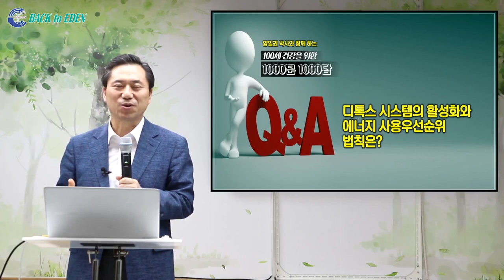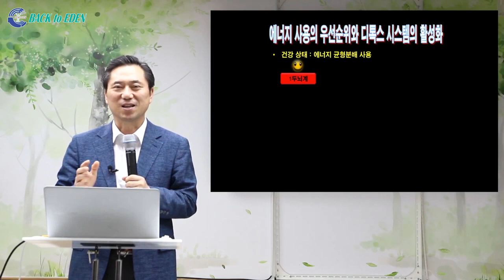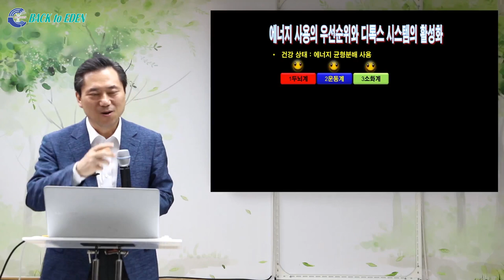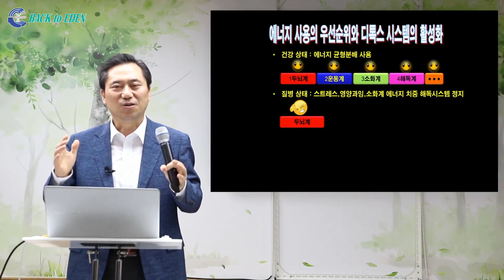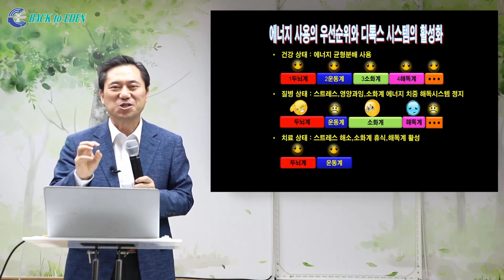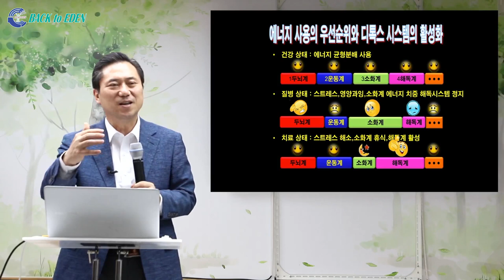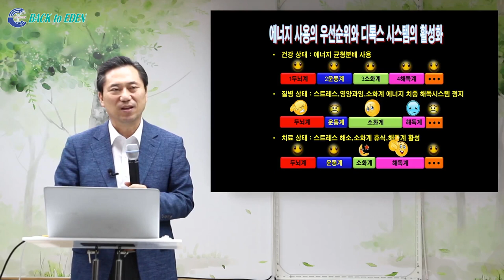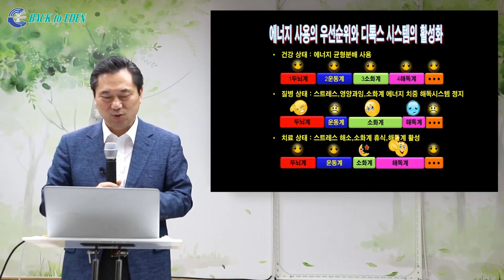[천문천답] #019. 디톡스 시스템의 활성화와 에너지 사용 우선순위 법칙은? [백투에덴 양일권박사]